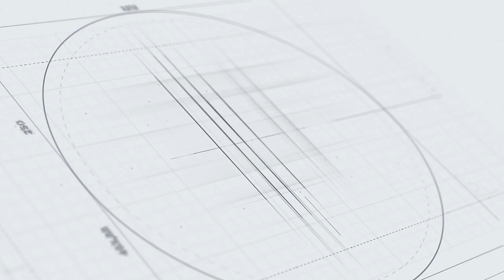How to PAINT REALISTIC MOUNTAIN terrain DIORAMA (1/35, Scratchbuild)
The scene is painted. Everything is gray, but we managed to get some variation with the WET ON WET approach. A nice tutorial about blending acrylic paints.

Questions answered in this video:

- What paints should I use for a mountain scene?

- How do I obtain different shades of gray?

- How to do shadows on a rocky wall?

- How to paint wet on wet with acrylics?